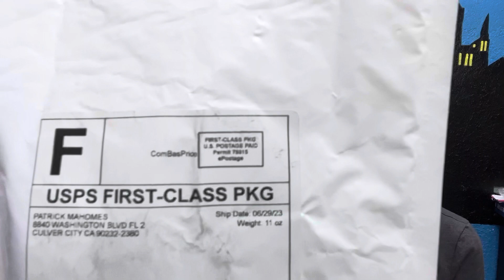What did Patrick Mahomes send us?